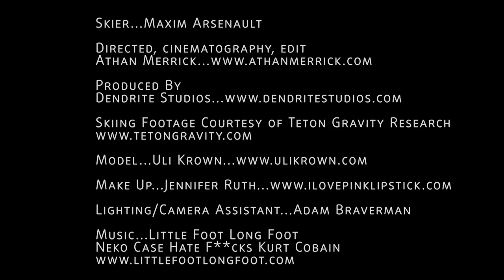Sacrifice - Maxim Arsenault 2012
Maxim Arsenault continues his rise among the big mountain skiing elite by charging and stomping with his 2012 segment.

Sacrifice is an offering to Ullr the God of Snow, so he may bless us with deep and plentiful pow. Rumors spread this fall throughout our home mountain of Whistler that we were due for a low tide season after multiple record breaking years. Dendrite decided to challenge that notion with this offering of skiing and a beautiful woman as we heard Ullr enjoys such pleasures. Did it work? While we were editing this piece Whistler received 121 cms over the last 7 days. Coincidence? We think not.

This is also a gift to the male ski bums of the world. They sacrifice many things to live the dream. One of those is most likely the comfort of a lady. Ski town ladies are among the most beautiful and rad females around! But the simple fact remains that in many ski towns, guys outnumber ladies by 10 to 1. That leaves many out in the cold.

So cheers to Ullr and cheers to ski bums...both the guys and the gals, you all rule! Here's to a bountiful harvest this winter!

Skier...Maxim Arsenault
Directed, Cinematography, Edit...Athan Merrick...athanmerrick.com
Produced By...Dendrite Studios...dendritestudios.com
Skiing Footage Courtesy of Teton Gravity Research...tetongravity.com
Model...Uli Krown...ulikrown.com
Make Up...Jennifer Ruth...ilovepinklipstick.com
Lighting/Camera Assistant...Adam Braverman
Music...Little Foot Long Foot, Neko Case Hate F**ks Kurt Cobain...littlefootlongfoot.com